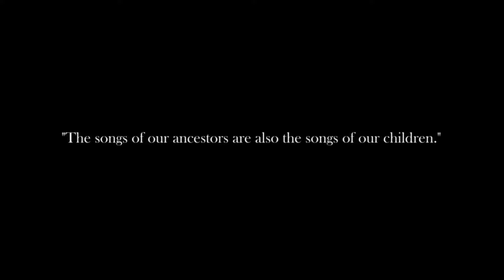Tea with a Druid 285: The Magic of Sleep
We explore the magic of sleep - and ways to get more of it. In this tea I talk about my latest book (in audio/ebook/paperback) The Gift of the Night.
Tea with a Druid: Join a worldwide community of like-minded people interested in nature-based spirituality for a weekly exploration of a spiritual topic and a meditation. Live every Monday at 8pm UK time. To learn more about the Druid community and training go To find all the Tea with a Druid meditations on the 'Yewtube' Outdoor Woodland Cinema, go